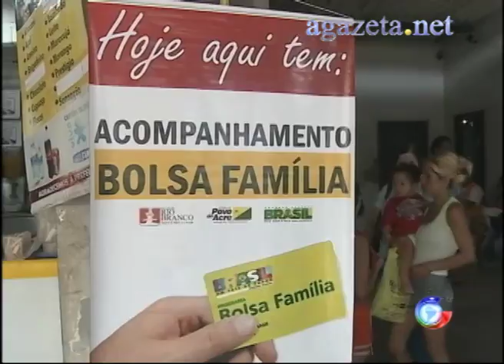Bolsa Família Terminal 06 12 2011